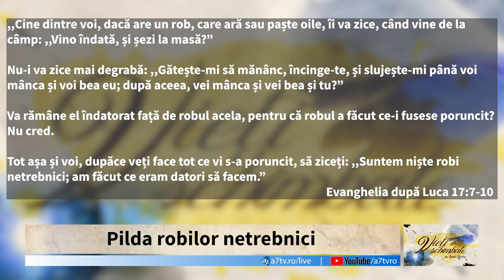Ionică Herlea - Credința mântuitoare și... credințele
Emisiunea "Vieți schimbate", realizată de A7TV - mesaj rostit de Ionică Herlea, în data de 23 iunie 2023. Predici pentru vremuri grele

,,Nu este un vis omenesc sau o iluzie. Credinţa este lucrarea lui Dumnezeu în noi. Ea ne strămută în lumea divină pentru renaşterea noastră în Dumnezeu. Ea îl omoară pe vechiul Adam din noi şi ne face o făptură nouă, ne recreează inima, curajul, înţelegerea şi toate celelalte faţete ale personalităţii. Credinţa vine prin lucrarea Duhului Sfânt. Ea implică o putere de viaţă care ne împinge irezistibil spre bine. Credinţa nu întreabă care sunt faptele bune ce trebuiesc făcute, ci trece la înfăptuirea lor fără nici un fel de întrebare.” (Martin Luther)

Nu orice fel de credință duce la mântuire! Doar un anumit fel de credință este mântuitoare. Scriptura spune că ,,…și demonii cred și se înfioară”.